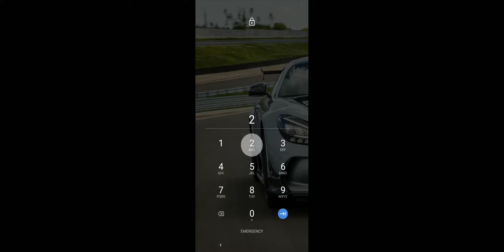NFS No Limits - Underground Rivals - Rain Check Part 2